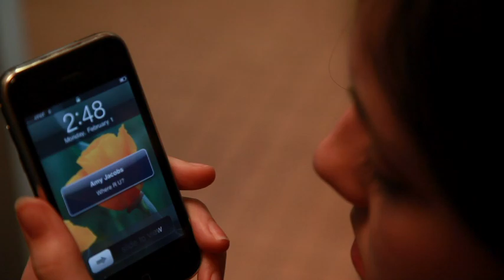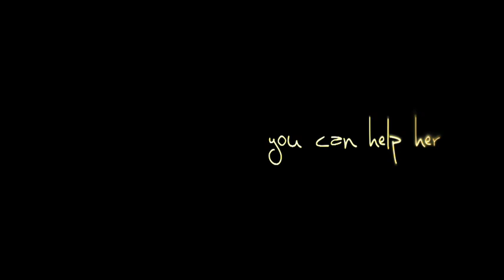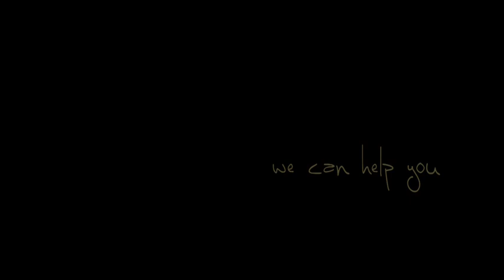Girls Minsitry - Your voice is important